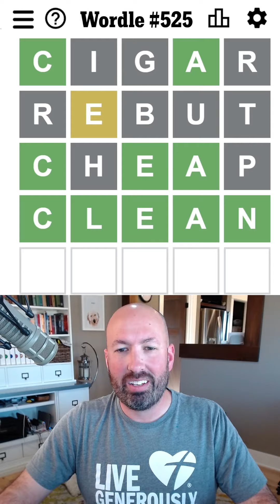Going back to the beginning of Wordle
Solving today's Wordle #525 for Saturday, November 26th.